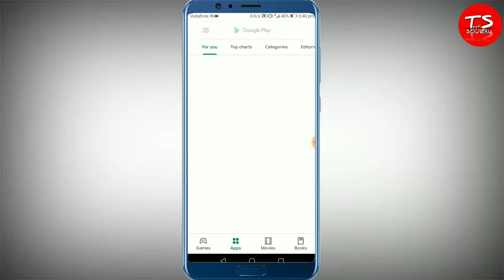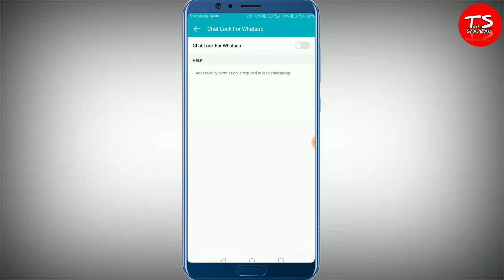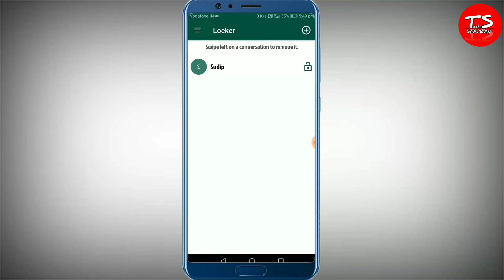Whatsapp chat lock with fingerprint || whatsapps new tricks 2020 || Bangali || Tech Sourav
❤️ :🔥😎 Tech Sourav 😎🔥: ❤️
Fellow me on 👇👇👇